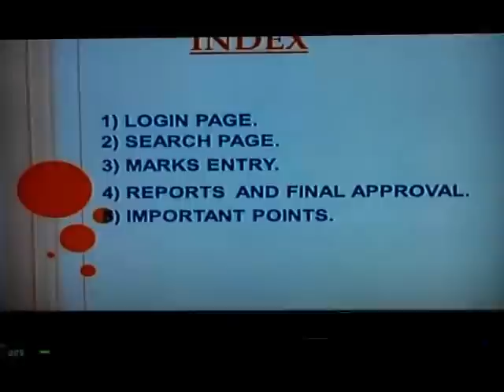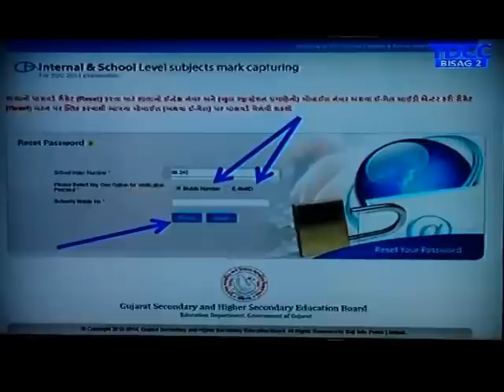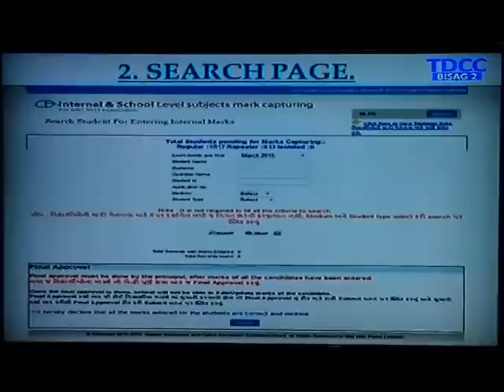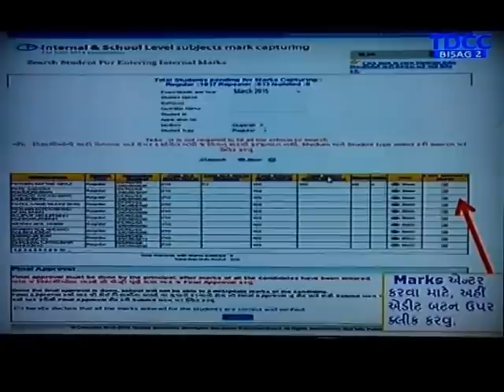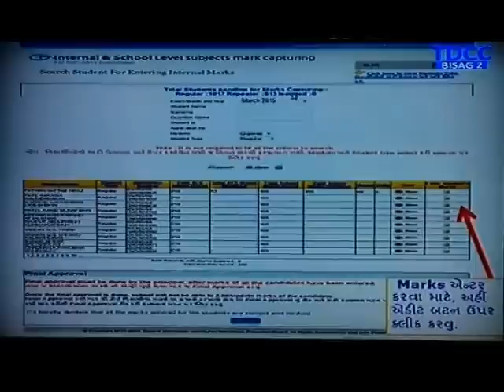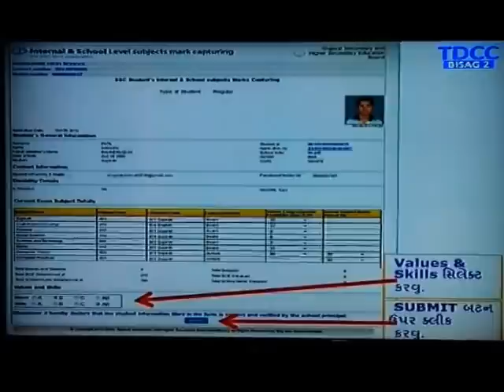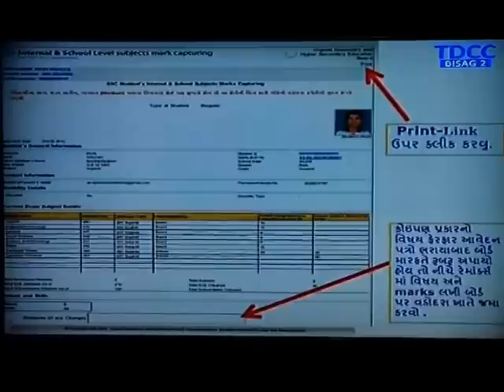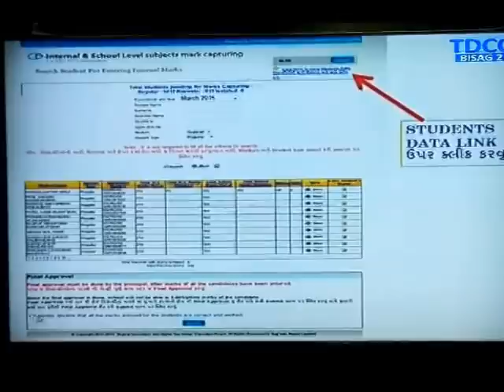GSEB_Bisag ssc exam internal marks, practical marks, grade online entry training 25-02-2015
ssc exam intrrnal marks, practical marks, grade online entry training 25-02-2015 via BISAG